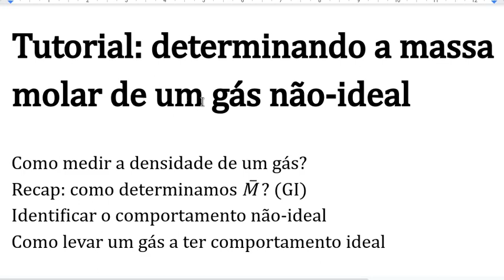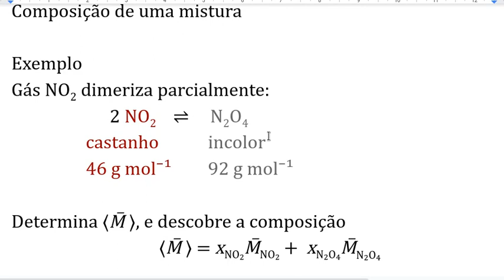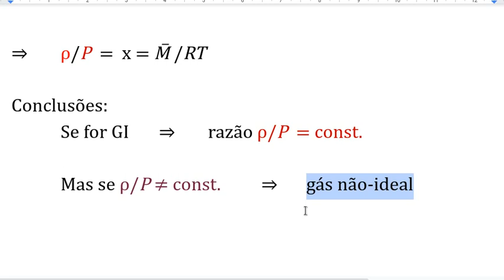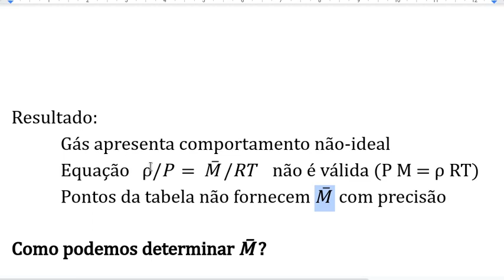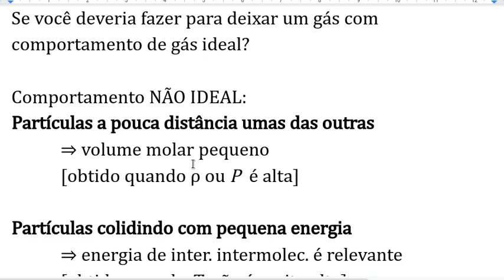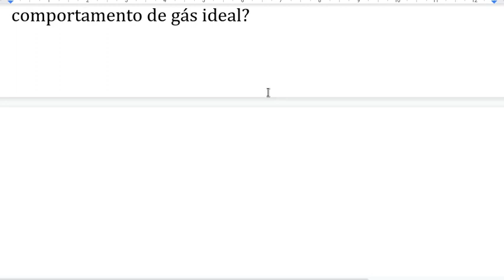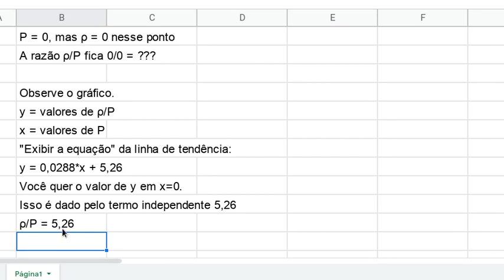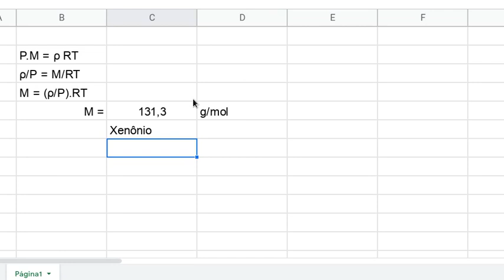Tutorial: determinando a massa molar de um gás não-ideal